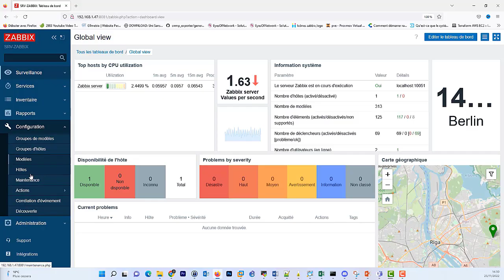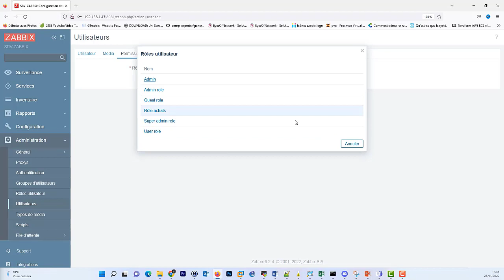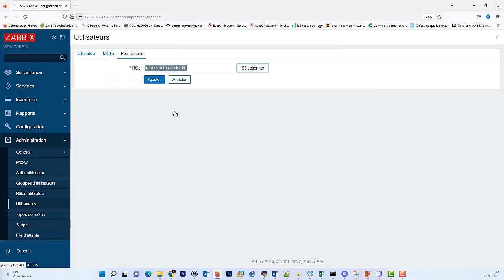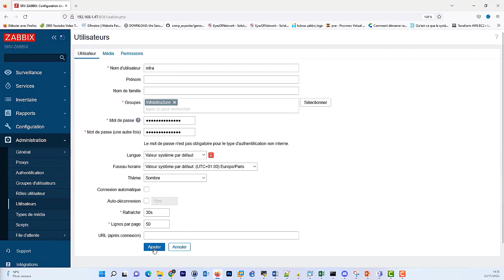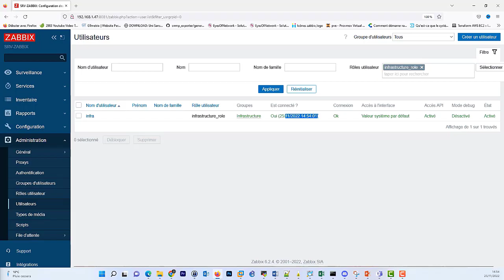Formation Zabbix : Création des utilisateurs sous Zabbix - Vidéo Tuto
Une Vidéo Tuto sur la création des utilisateurs sous Zabbix,

Zabbix est un logiciel de surveillance de système et de réseau open source. Il permet de surveiller l'état des différents éléments de l'infrastructure informatique, tels que les serveurs, les ordinateurs de bureau, les réseaux, les bases de données et les applications. Zabbix utilise des agents pour collecter des données sur les différents éléments surveillés et fournir des alertes en cas de problèmes ou de seuils dépassés. Zabbix est une solution de surveillance flexible et scalable, qui permet de configurer des seuils et des alertes pour différents événements et de créer des rapports personnalisés. Il est également possible d'intégrer Zabbix avec d'autres outils de gestion de l'infrastructure, comme les outils de gestion de configuration (CMDB) ou les outils de gestion des services IT (ITSM). En résumé, les mots-clés liés à Zabbix comprennent : surveillance de système, surveillance de réseau, monitoring, alertes, agents, seuils, rapports, intégration, CMDB, ITSM. • Monitoring en temps réel • Gestion de la disponibilité • Gestion de la performance • Gestion des alertes • Gestion des événements • Gestion de la capacité • Surveillance de l'infrastructure • Surveillance des applications • Surveillance des bases de données • Intégration avec d'autres outils de gestion de l'infrastructure • Plateforme de surveillance flexible et scalable • Solution de surveillance open source

✳️ Le plan de la formation Zabbix :
01.Installation
02.Pause
03.Les utilisateurs
04.Configuration de la surveillance dans Zabbix
05.Configuration de la surveillance dans Zabbix - Suite
06.Configuration de la surveillance dans Zabbix - Les déclencheurs
07.Configuration de la surveillance dans Zabbix - Les alertes
08.Configuration de la surveillance dans Zabbix - Les modèles (template)
09.Visualiser les données dans Zabbix
10.Inventorier le matériel
11.Les rapports
12.La surveillance des services métiers à l'aide des SLA
13.Découverte et configuration automatique des hôtes
14.Zabbix Proxy
15.Intro intégration des services externes à Zabbix
16.Maintenance sur Zabbix
17.Intégrer Zabbix dans le Cloud et les conteneurs